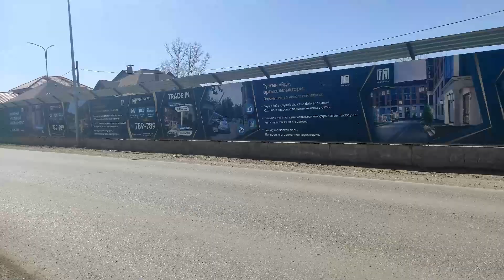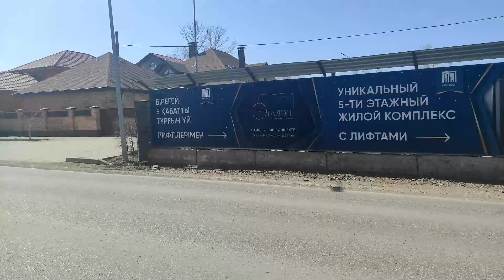Караганда - лисапедная прогулка - парк, печальные озера, Михайловка.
Центральный парк после зимы, печаль озер и мощная защита под руководством штаба Центрального округа, а также ул. Сейфуллина и Жанибекова в Михайловке.